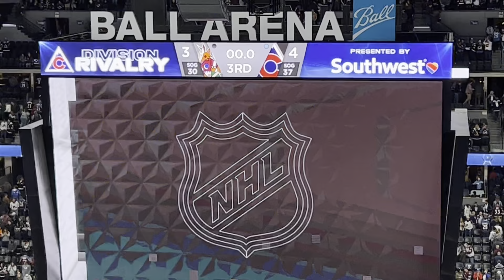Colorado Avalanche Win Horn!!! Vs Arizona Coyotes + 3 Stars + Devon Toews Interview! (Feb 18, 2024)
AVALANCHE WIN!!!

We got the job done!

1st Star: Devon Toews
2nd Star: Jack Johnson
3rd Star: Nathan MacKinnon